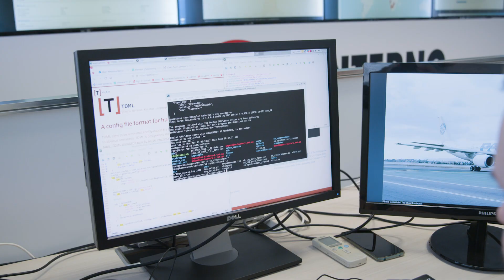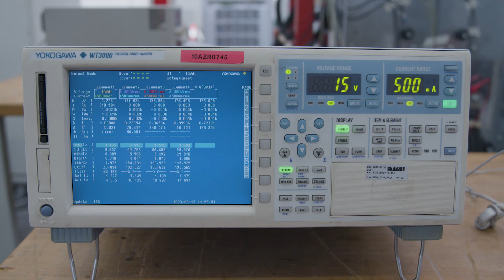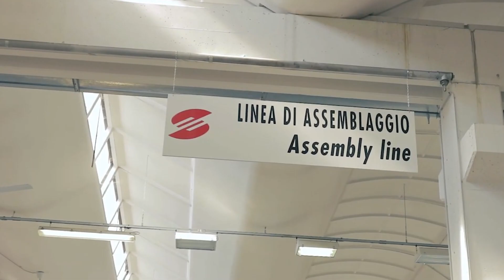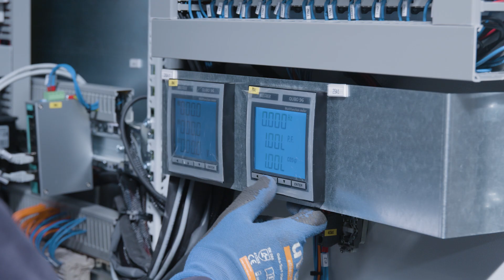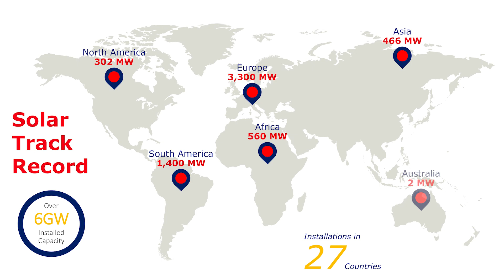Enertronica Santerno Corporate 2023 EN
The merger by incorporation made in 2019 between Enertronica S.p.A. and Elettronica Santerno S.p.A. has created a new industrial entity, both versatile and vertically integrated into power electronics and renewable energy sectors: a multinational corporation now boasting a comprehensive suite of skills acquired over 50 years of activity.

Our Group is a leader manufacturer of motor drives and inverters for applications in the Industrial Automation and the Solar Energy industries. Our remarkable primacies include, among others, being the first Italian player with a global installed capacity of 12+ GW.

In Enertronica Santerno we develop our own projects in a totally independent way, thanks to our proprietary patents based on the most advanced technology, which is the result of constantly investing in research and closely collaborating with the most authoritative European scientific institutes and the most important Italian universities.

Quality and versatility are the strengths of each single activity in Enertronica Santerno, standing out as your reliable partner in delivering products and services, developing technologically innovative solutions, and always offering the highest efficiency levels.